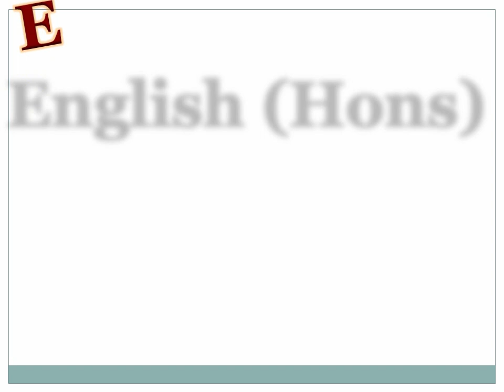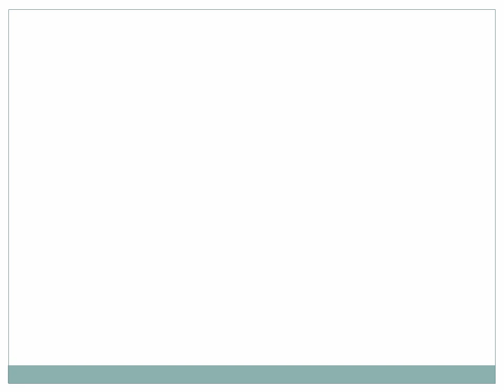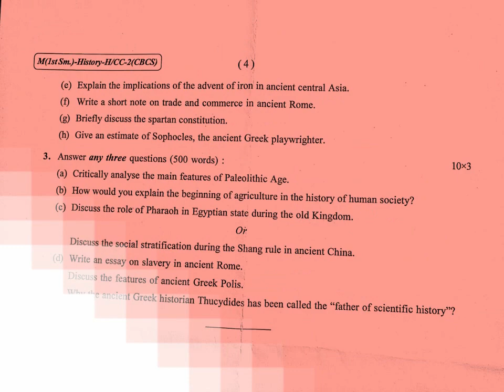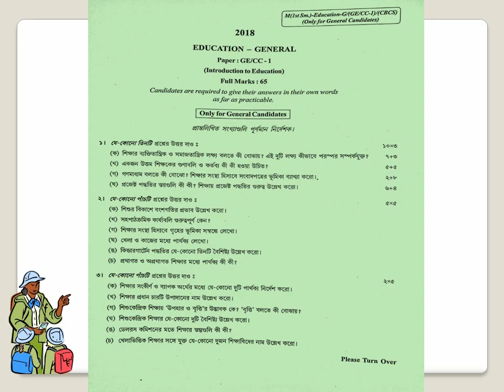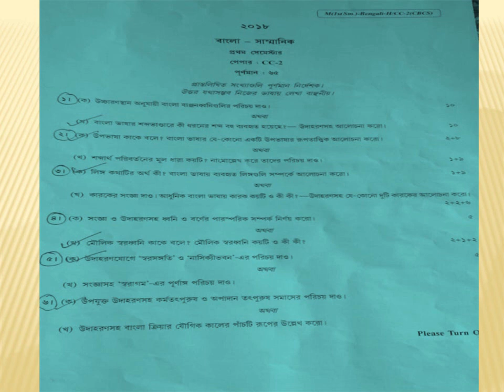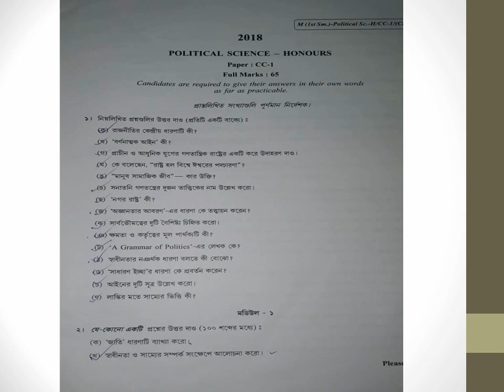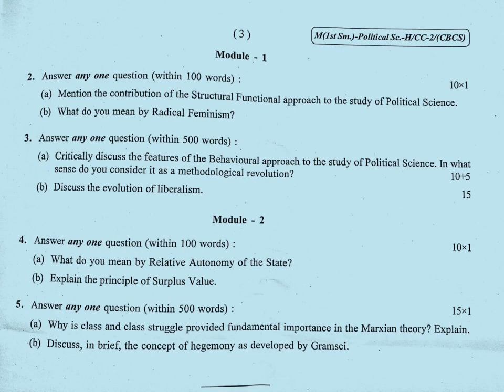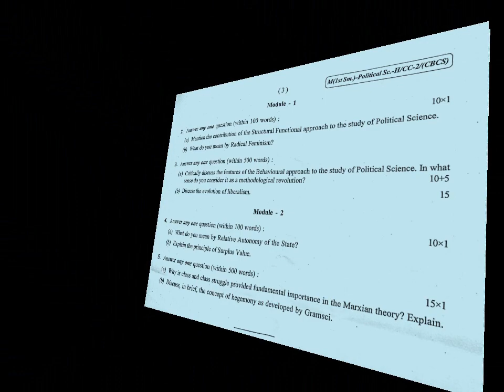Question Papers of End Semester Exam, December'18, Semester-1, University of Calcutta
The video deals with the several question papers of End Semester Examination, December-2018 of University of Calcutta.